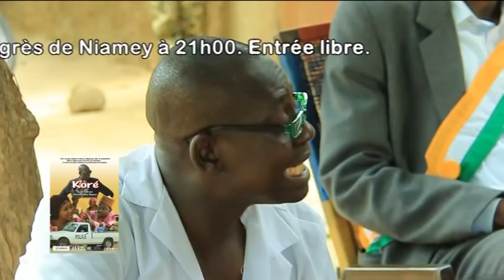annonce film Nigerien KORE de Moussa Hamadou djingarey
Koré, un jeune médecin, revient au village pour aider sa communauté. Mais à chaque coup il fait face a la résistance. A travers ces défis, il découvre la persévérance de la jeunesse.